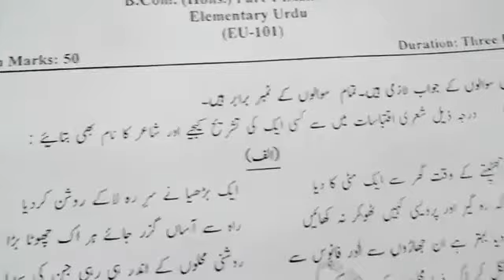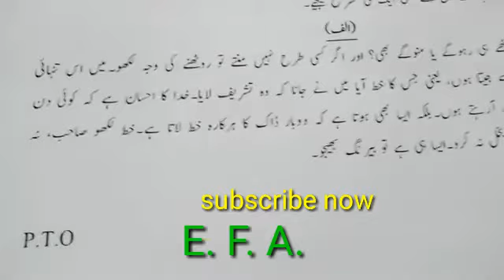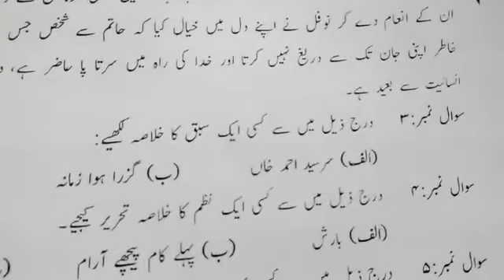Amu. Distance education B.com. part 1 elementary urdu 2016 -17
B.com. part 1 elementary urdu 2016 -17